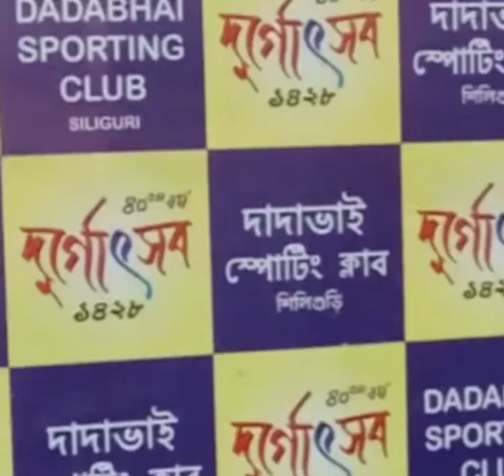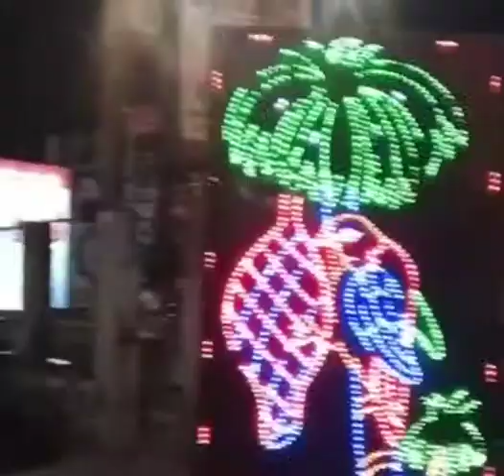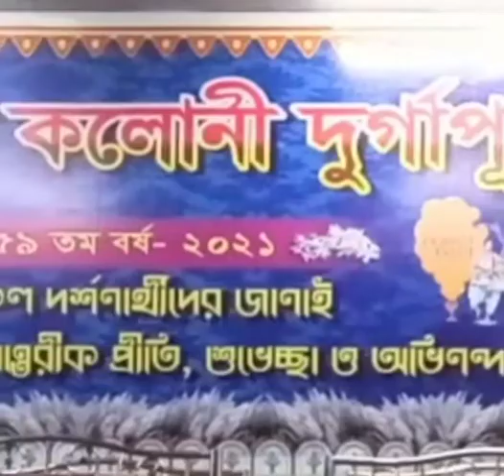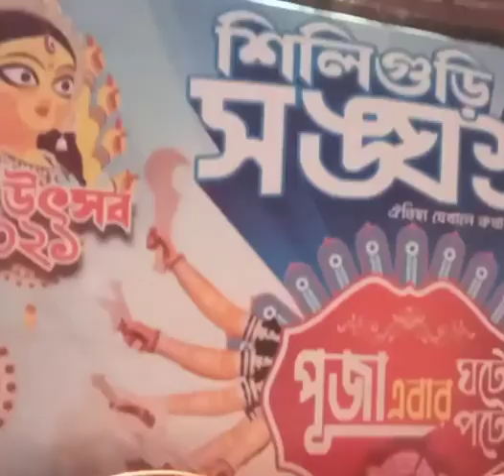Puja parikrama Siliguri Darjeeling